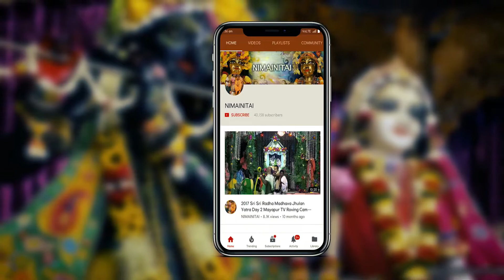Gita Mela Titiksava Karunika Prabhu Sang "We're going to party with the Hares."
Video capture, editing, rendering & up-loading by Pandava dasa.